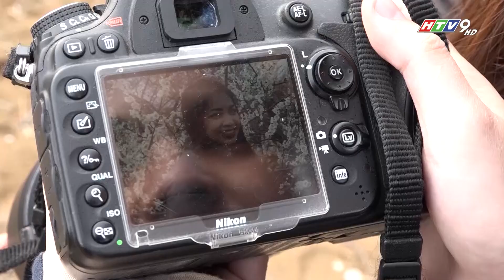Nhật Bản mở cửa thị trường du lịch quốc tế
Theo thông tin mới nhất của Cơ quan Xúc tiến Du lịch Nhật Bản (JNTO) tại Việt Nam,  bắt đầu từ  ngày 11/10/2022, Nhật Bản sẽ mở cửa đón khách du lịch, miễn thị thực và không giới hạn lượng khách nhập cảnh. Như vậy là sau 2 năm rưỡi đóng cửa do ành hưởng của dịch Covid 19, giờ đây, du khách Việt Nam đã có thể ghé thăm đất nước mặt trời mọc một cách dễ dàng. Thực tế, thủ tục đi Nhật  hiện nay đã thông thoáng như thế nào, các du khách cần chú ý vấn đề gì khi du lịch đến Nhật, nhất là với các du khách đi tự túc, đó cũng là câu hỏi được chương trình Du lịch và Cuộc sống đặt ra với đại diện Cơ quan Xúc tiến Du lịch Nhật Bản (JNTO).